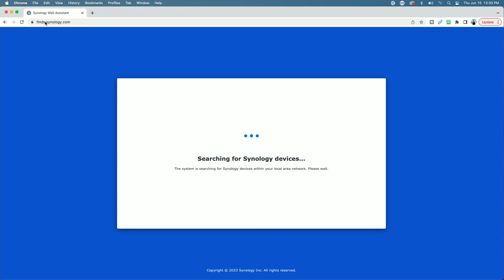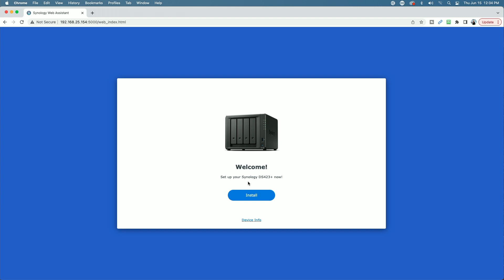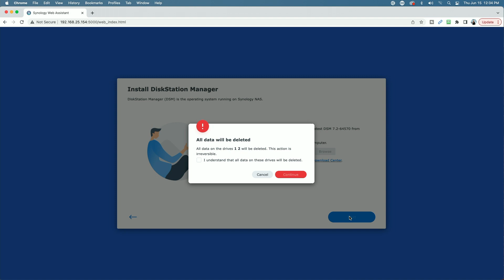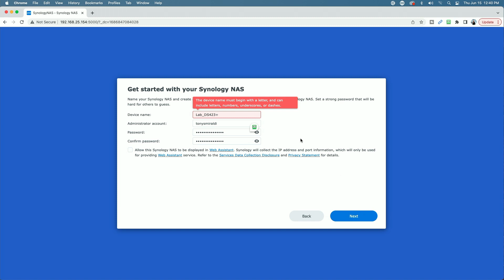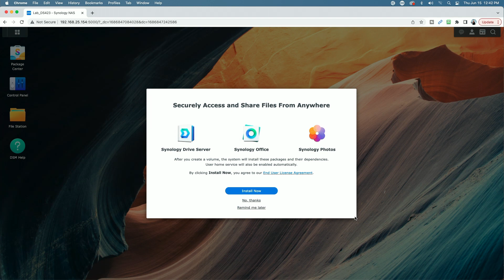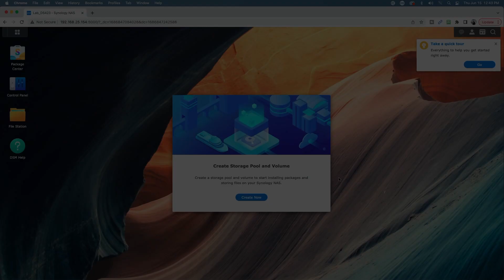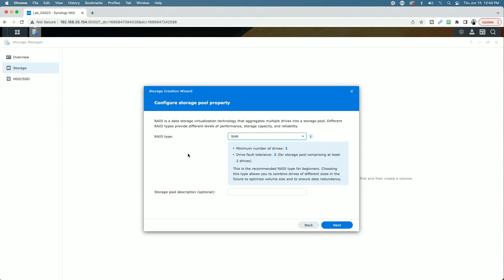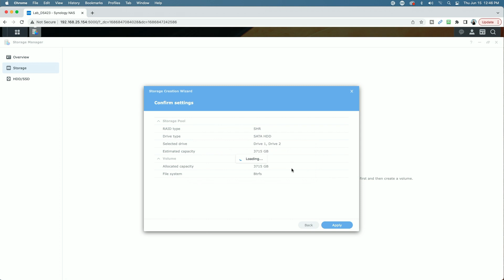Synology DS423+ Initial Setup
In this informative video, Synology DS423+ Initial Setu, viewers are taken through the step-by-step process of setting up a Synology DS423+ network-attached storage (NAS) device. Follow-up to the First Look video, this video provides clear instructions on connecting the necessary cables, inserting hard drives into the drive bays, and powering up the unit. After the initial connections are made, I guide users through the initial configuration process using the intuitive Synology DiskStation Manager (DSM) software, including admin account setup, and creating storage volumes. With concise explanations and visual demonstrations, this video ensures a smooth and hassle-free experience for anyone setting up their Synology DS423+ NAS.

00:00 - Introduction
00:19 - Installing Hard Drives
01:58 - Initial Boot/DSM Install
04:33 - Configure DSM
07:42 - Creating Storage Pool & Volume
10:38 - Closing Segment

This video is not made for or intended for kids.

All images used in this video are my own or taken from pixabay.com.

About Tony:
I am a retired educator of 32 years. I started out as an instrumental music teacher and evolved into technology support. After many years of providing technology support to teachers and students, the last ten years of my career, I was in a leadership position of Technology Coordinator and also Supervisor of Technology. My passion has always been helping people. I hope to continue helping people through my YouTube channel.